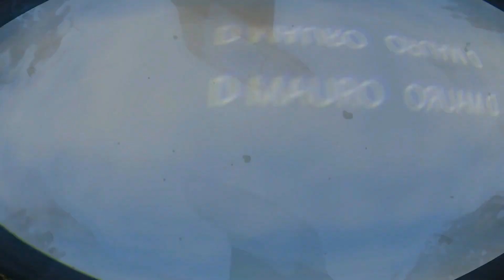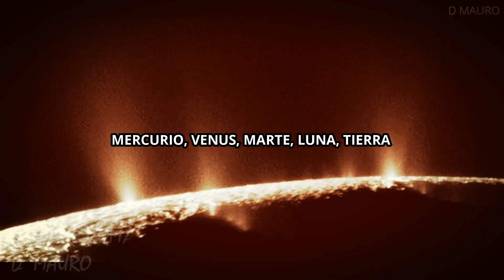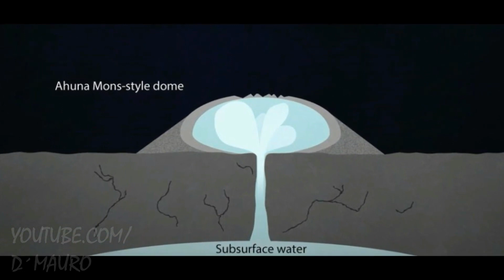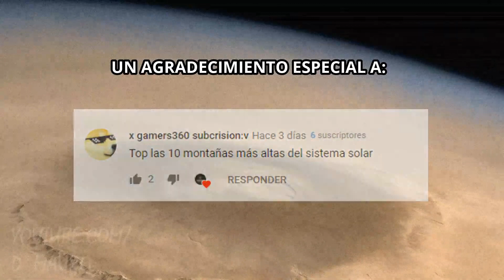Estos son Los volcanes y Montañas más grandes del Universo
Los volcanes siempre han sido un sinónimo de majestuosidad pero también de poder y destrucción en nuestro planeta. Sin embargo en el sistema solar también hay volcanes que pueden ser varias veces mas grandes que cualquier volcán  de nuestro planeta y en esta ocasión veremos una lista de los volcanes y montañas más grandes y altas que existen en el sistema solar.